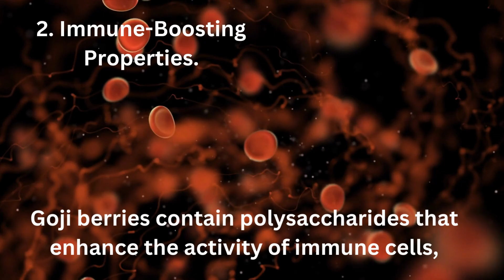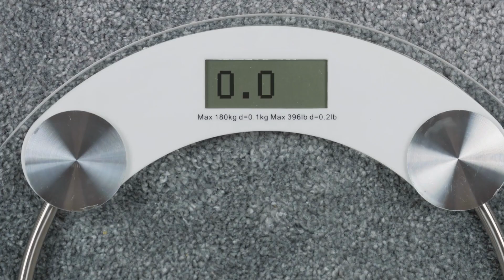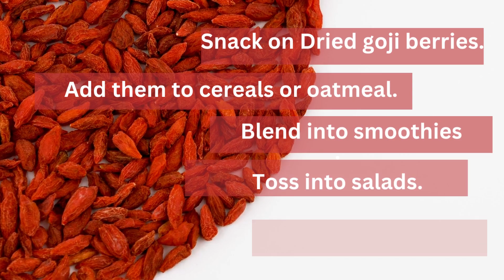The Benefits of Eating Dried Goji Berries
What are goji berries?
Goji berries, also known as wolfberries, are small, bright red berries that are native to Asia. They have been used in traditional Chinese medicine for centuries due to their various health benefits.
Recommend about product Goji Berries:
1. Premium Organic, Raw & Dried Goji Berries
2. Navitas Organics Goji Berries
3. Organic Dried Goji Berries - Non-GMO and Vegan Goji Berries Organic, Perfect for Baking, Teas and Healthy Snacks for Adults
4. Healthworks Raw Goji Berries - Antioxidant Superfood
5. Navitas Organics Goji Powder

What do goji berries taste like?
Goji berries have a unique taste profile. They are slightly sweet with a tangy, tart undertone, often compared to a blend of cranberries and cherries.

So, What are the Benefits of Eating Dried Goji Berries?
1. Rich in Antioxidants.
2. Immune-Boosting Properties.
3. Eye Health Support.
4. Skin Rejuvenation.
5. Heart-Healthy Nutrients.
6. Nutrient-Dense Superfood.
7. Energy and Vitality Boost.

How do you eat dried goji berries?
Snack on Dried goji berries.
Add them to cereals or oatmeal.
Blend into smoothies.
Toss into salads.
Mix in trail mixes.